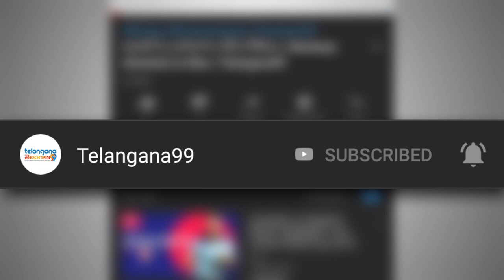అమెరికాలో తెలుగు జడ్జి | Telugu Indo-American Nominated For Judge By Donald Trump | Telangana99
US President Donald Trump on Monday nominated an Indian-American attorney to a federal court in New York.

Nominated as the judge of the US District Court for the Eastern District of New York, Saritha Komatireddy, is a prosecutor and teaches law at the Columbia Law School.

Trump sent her nomination to the US Senate on Monday, the White House said.

Earlier, she has clerked under the former judge of the same district, Brett Kavanaugh.

Komatireddy is currently Deputy Chief of General Crimes in the United States Attorney’s Office for the Eastern District of New York.

Previously she was Acting Deputy Chief, International Narcotics and Money Laundering (June, 2018 - January, 2019) and Computer Hacking and Intellectual Property Coordinator (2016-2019).

Upon graduating from the prestigious Harvard Law School, Komatireddy served as a law clerk to then-Judge Brett Kavanaugh of the United States Court of Appeals for the District of Columbia Circuit.

She also served as counsel to the National Commission on the BP Deepwater Horizon Oil Spill and Offshore Drilling.

On February 12 this year, Trump had announced his intent to nominate Komatireddy to serve as a United States District Judge for the United States District Court for the Eastern District of New York.